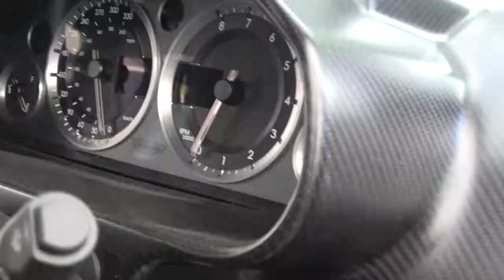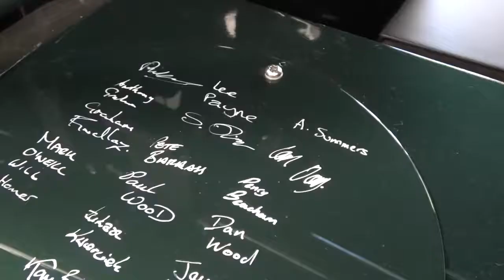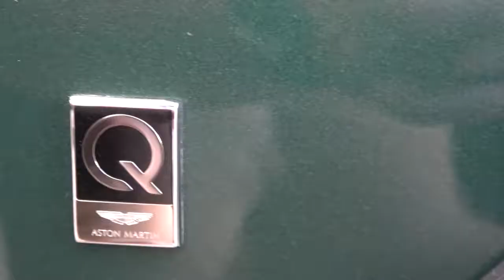CITYCAR 430hp V8 Vantage Powered Super Cygnet LITTLE!OUR FIRST DRIVE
CİTYCAR 430hp V8 Vantage Powered Super CygnetLITTLE ! OUR FIRST DRIVE

Massive thanks to Aston Martin for giving me access to the V8 powered Aston Martin Cygnet - possibly the craziest car at this years Goodwood Festival Of Speed.